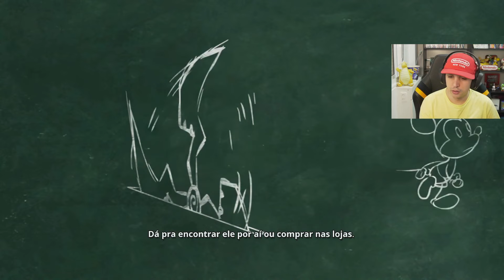SÉRIO QUE ESSE É O TESOURO DOS PIRATAS? - EPIC MICKEY REBRUSHED #5 [PORTUGUÊS]